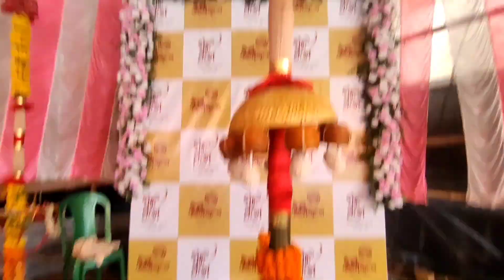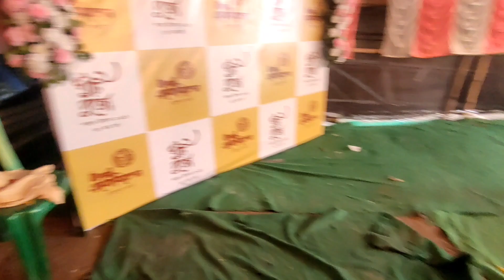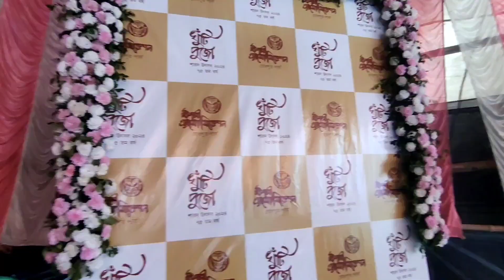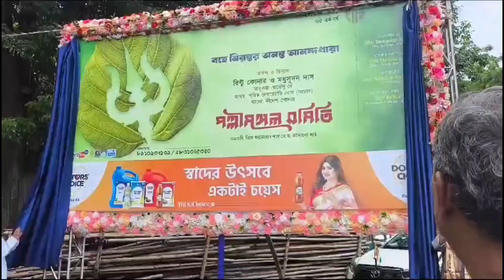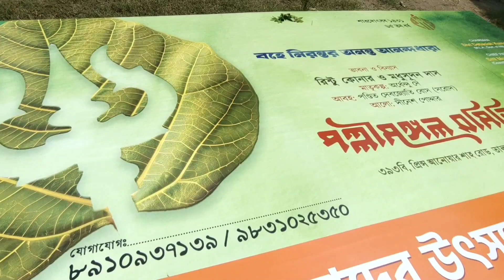৯৫ পল্লী, পল্লী মঙ্গল সমিতি দুর্গাপুজো ২০২৪.Durga Puja 2024.Durga Puja Theme.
Hi,
So today I went to 95 Pally And Pally Mangal Samity. For Showing you to there Khuti Puja And the theme for Durga Puja 2024. So let's go with me to see the khuti puja for Durga Puja 2024...I hope You guys enjoy this video... So keep Watching...